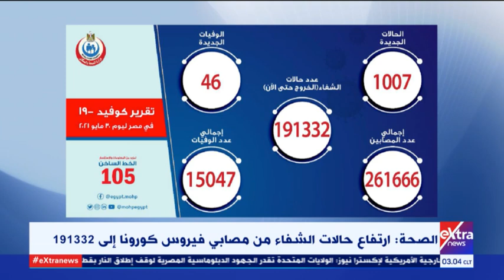موجز أخبار الـ3 صباحا